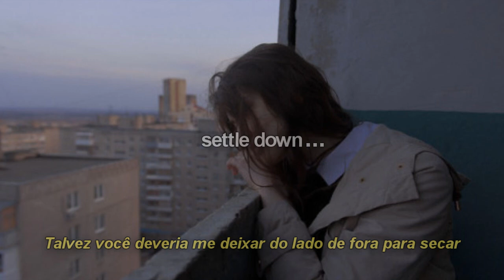silicon estate - lazer eyes (legendado)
Lyric:

my friends and i we like to wake up in slow motion and think about the things we'll never do
we'll talk about the ocean but never use sun lotion its not like i've got anything to lose
one day i saw a painting and then you started dating, maybe you should hang me out to dry
4 years ago you gave me a little explanation of how you dont know how to say goodbye

I never thought of you
as being very cool
but you made me a fool
you broke my heart at school